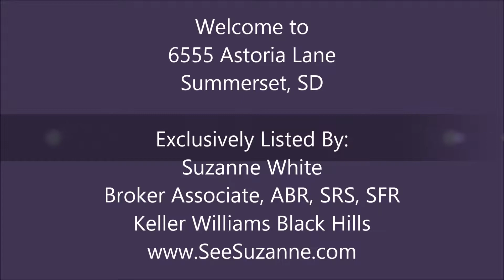6555 Astoria Ln, Summerset, SD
Immaculate 4 bed, 3 bath home in Summerset! This home has tons of upgraded & plenty of unique features a home owner can be proud of. On the upper level, features include custom tile gas fireplace, vaulted ceilings, large bay window, dining area with added bay area, kitchen with upgraded appliances and a deck off the dining area. Master suite features a master bathroom with double vanity and great walk-in closet. The lower level is a completely finished, custom detailed space that is a retreat all its own! The large family room boasts a gorgeous stone fireplace, trey ceiling, wiring for surround sound, and yet another bay window. Two bedrooms and gorgeous modern updated bathroom complete the lower level. 3 car garage attached, great neighborhood, minutes from Rapid City and easy access to I-90. $225,000 | MLS# 120331

Suzanne White, Keller Williams Black Hills
Broker Associate, ABR, SRS, SFR